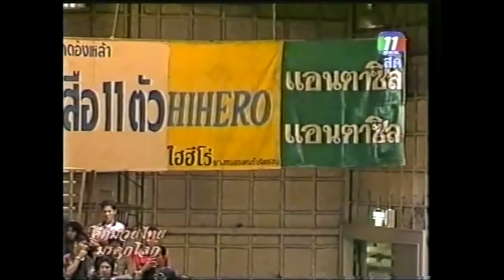Deachkalon Sor Sumalee VS Joayangyai Sor Chaijalern: The Mall, Bangkok c. 2003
Another classic Muay Thai bout from Sumalee Boxing Gym head trainer, Oron Deachkalon Sumalee. Originally known as "Deachkalon Sor Sumalee", he was about 23 years old at the time of this fight at 'The Mall' stadium in Bangkok. You can now train with Oron all year round at our camp in Phuket, Thailand.